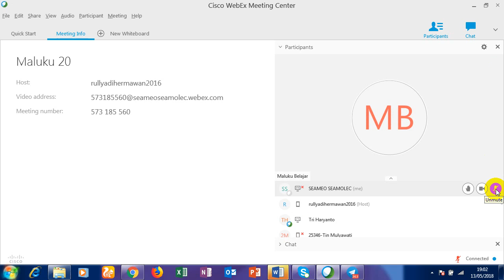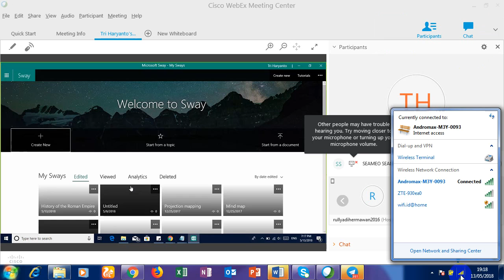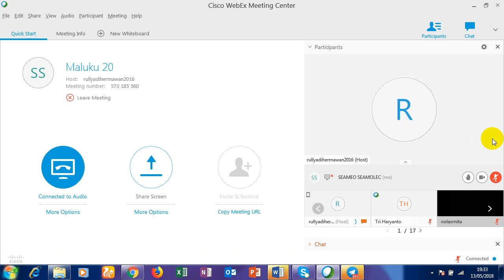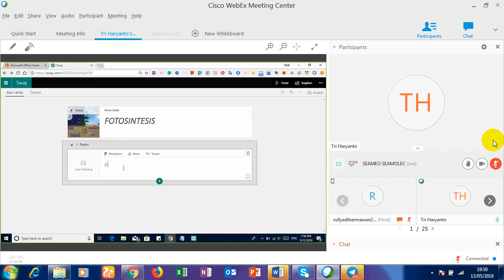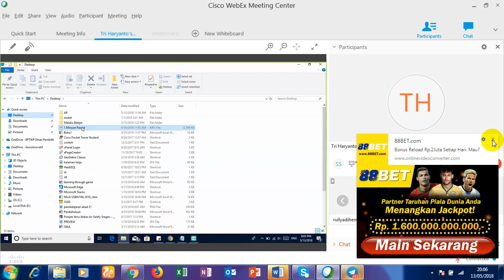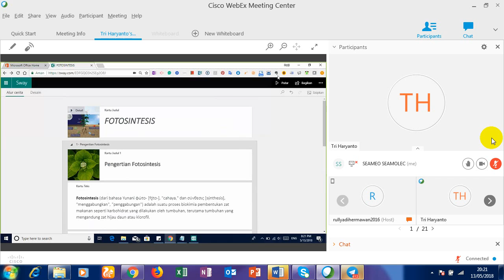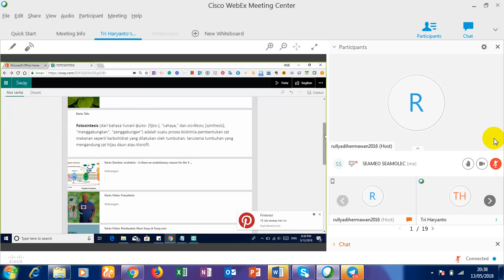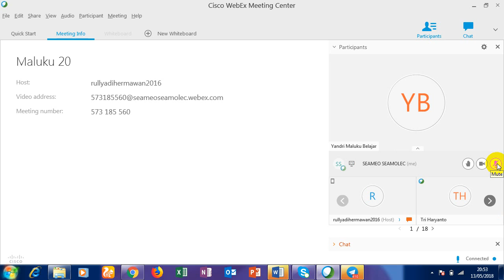pembuatan media pembelajaran dengan Sway Tri Haryanto